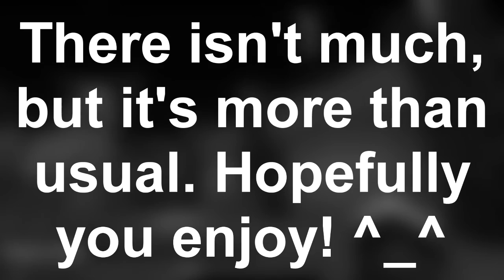Hilt and Quiver | S6E1 - Watch Me Have Fortune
Welcome to Hilt and Quiver Season 6: a random to5 moles! This game has 30 players meaning 6 teams of 5. This season is hosted on a 2k by 2k map, golden heads are enabled and heal 4 hearts, absorption is disabled, nether is enabled, tier 2 potions are off, and horses are off. Sit back and enjoy this thrilling season of Hilt and Quiver!

The Players!

Intro made by Kiinako_
Rigs by Mjora